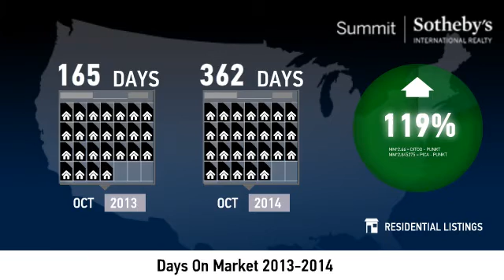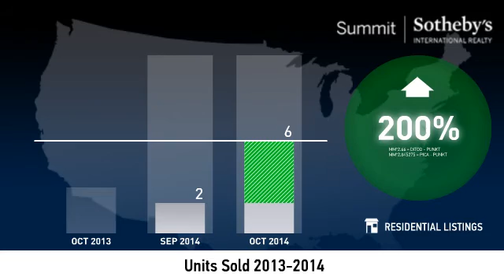Lower Deer Valley - Condo - October 2014 Real Estate Market Update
Real estate is local, which is why we offer you current and historical data from our local Park City MLS to produce detailed, highly visual and easy to interpret videos that clearly demonstrate market trends for condos in Lower Deer Valley.